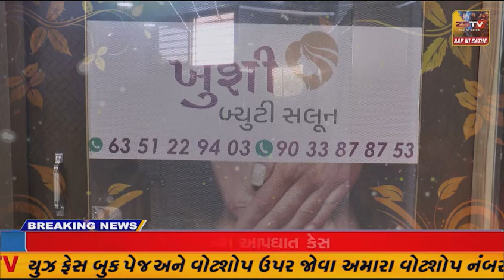અરવલ્લી જિલ્લાના મેઘરજમાં શ્વાનનો આતંક, 6 રાહદારીઓને બચકા ભરતા હોસ્પિટલ ખસેડ્યા